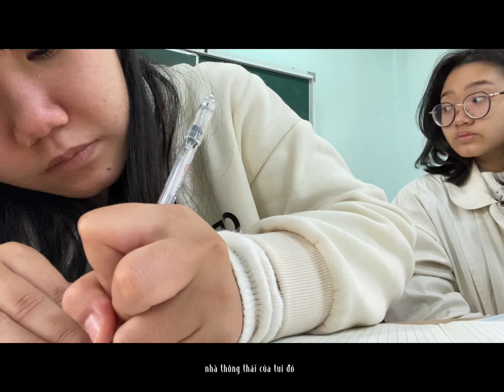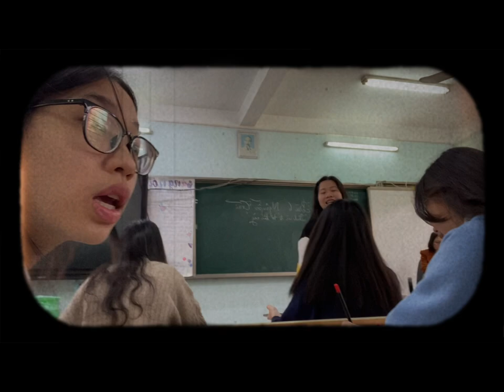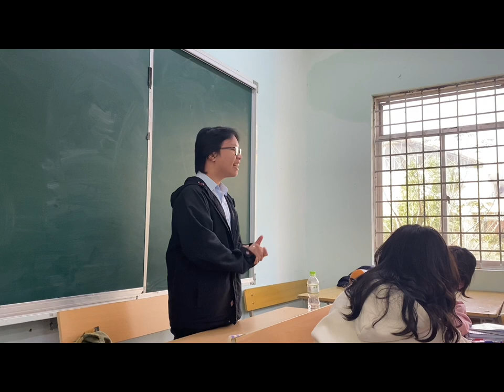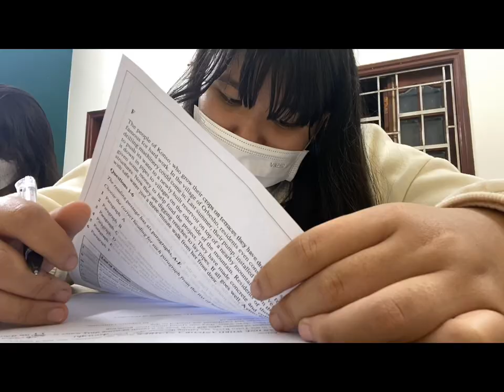Nơi tình yêu bắt đầu| School vlog| Lê Quý Đôn High School for the Gifted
mỗi ngày của tui đều như thế
đều ở trường
và đều là một ngày vui
một kí ức không thể quên☺️